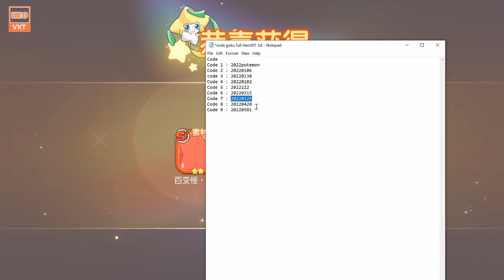GAME 2365: Thần Thú Đại Chiến Lậu (Android,PC) | Vip - 48000 KC - Tướng S+, Rayquaza , ... [HEOVKT]